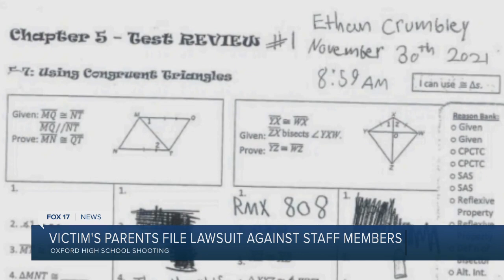Parents of Student Killed in Oxford Shooting File Lawsuit Against Teachers and Admins